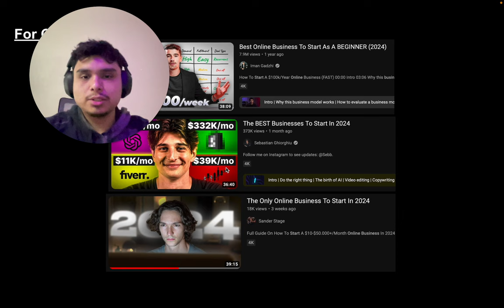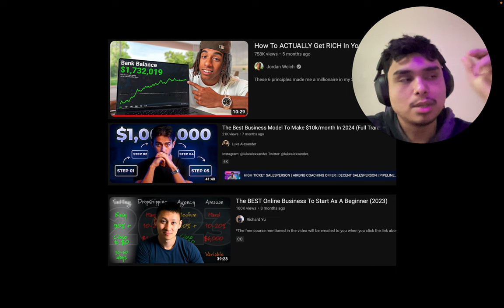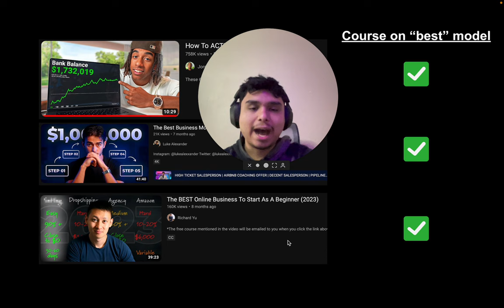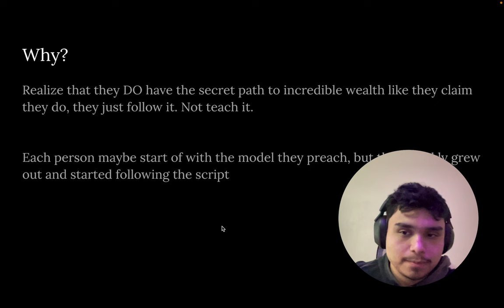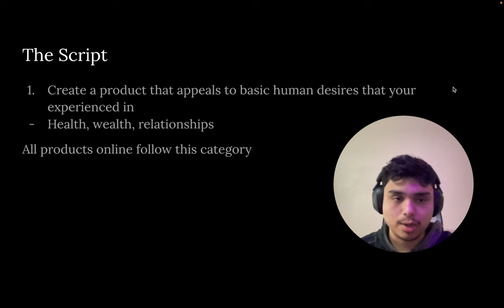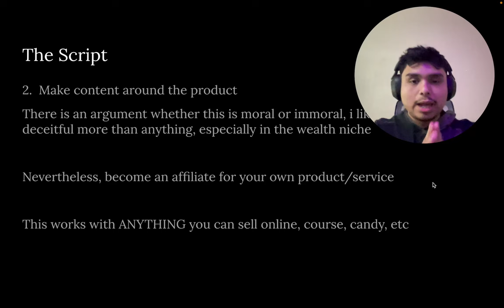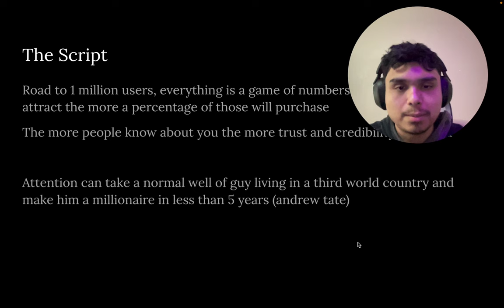The Hidden Online Business Model They Don't Show You